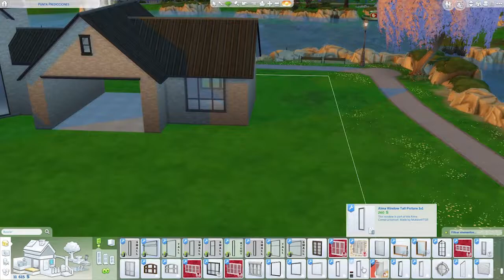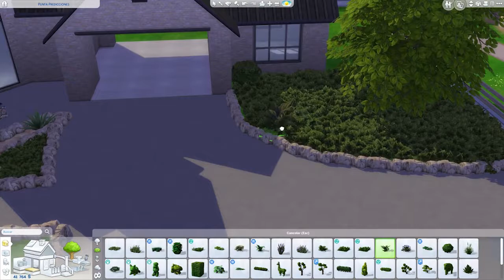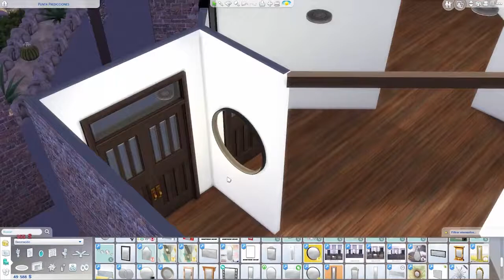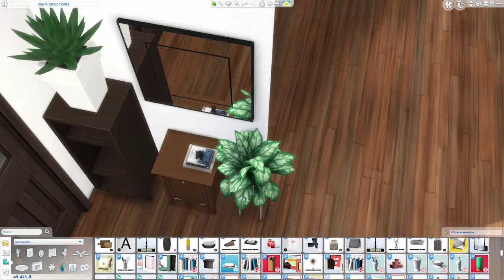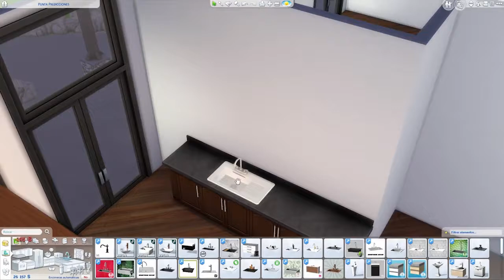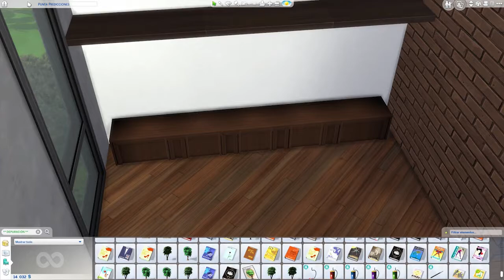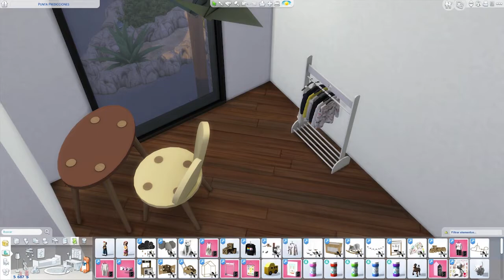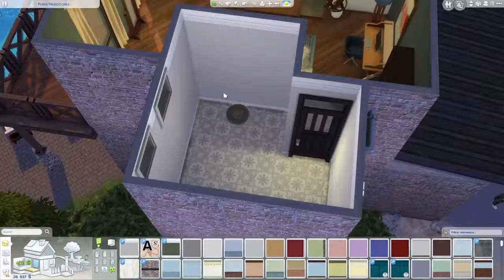The Sims 4 || Horse Ranch || Speed Build || 3 Bdr + 3 Bth || + CC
Chic@s hoy les traigo un rancho que vi en una imagen en Pinterest, lo trate de replicar de la mejor manera y bueno este es el resultado, espero que les guste.

►ID de Origin: SamiSimsHouse (Para que te salga en la galería, tienes que seleccionar la casilla de contenido personalizado)

Si deseas que construya un solar para ti, no dudes en enviarme la foto de referencia a mi Instagram, y con gusto la haré.

👾Programas que uso para grabar y editar 💻

• Adobe Photoshop • Adobe Premiere • GeForce Experience